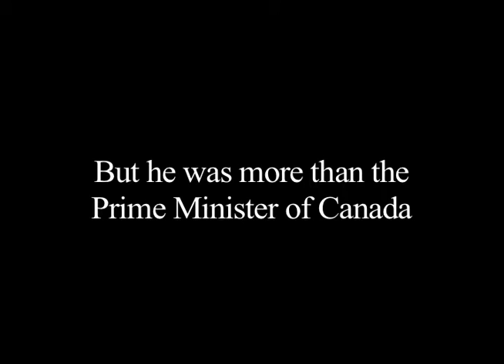Sir Robert Borden, The Man Behind The Politics Trailer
A new Documentary Film by Parger Productions About the life and times of Canada's 8th prime Minister Sir Robert Borden, Directed by Paris Roger ; coming soon